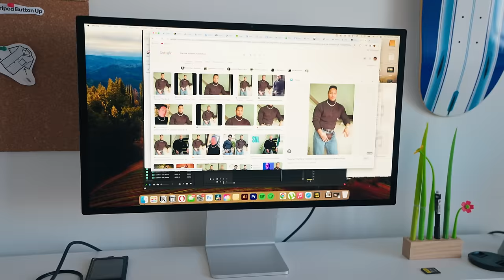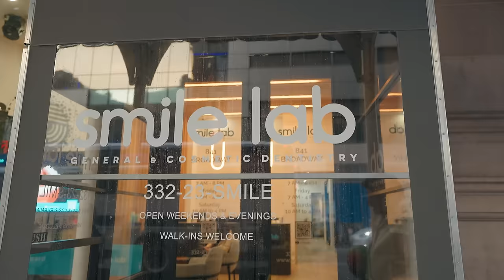I Broke Stupid Laws in NYC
day 28: breaking nyc's

comment "i wanna eat a rock" if you see this hehehe